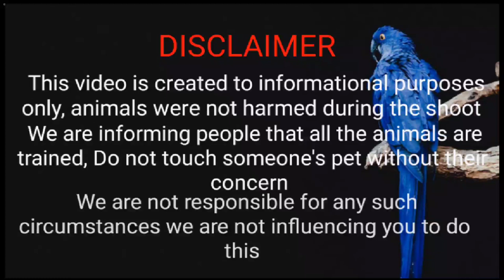Surat Birts Setpu Visit And Hamster Baby || Surat Ka Birds Setup Visit or Hamster Babys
Apne Bhai ko Support karo or Follow karo

             is video me aapko surat ke ek personal setup ki jankari di gayi he , is setup me amazing bird or hamster ke bare me jankari di gai he jo aapko bohot help full ho sakti he so aap log is video ko pura dekho or apne dosto me share kariye or channel ko like, share , or subscribe jaroor se kijiye .

Your Qureise :-
hamster price in india
hamster babys information
birds informations
birds ke bare me jankari
hamster male female identification
hamster cage
hamster house
hamster gujarat
hamster ki price
hsmster ko kaha se buy kare
Hamster escapes the awesome maze for Pets in real life

Rushik Vadhvaniya
Frome :- Ahmedabad GUJARAT  (AHMEDABAD)